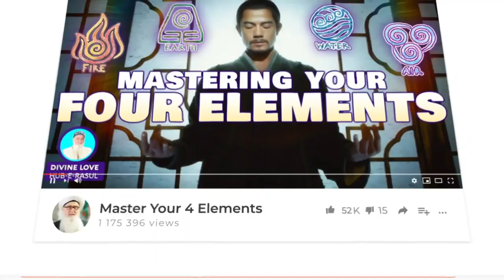Don't Look At Haram Fasting With Senses 24/7 Sufi Meditation Center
Recorded: 20200516

Fast with the senses

More reward to abstain and keep pure in sinful surroundings

Everyday is Ramadan for Spiritual seekers

Quicker Rewards Coming As Evil Spreads